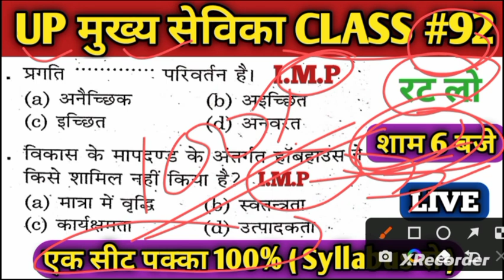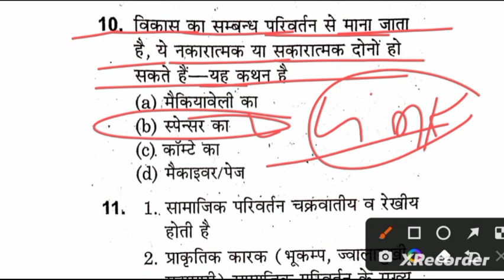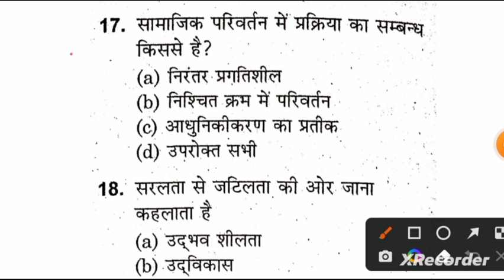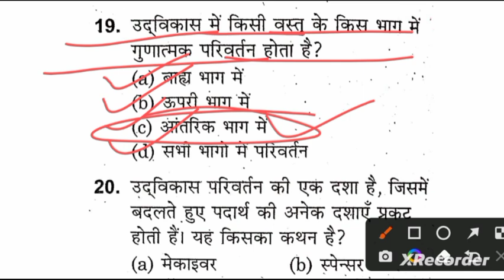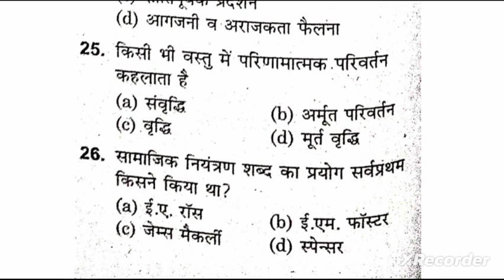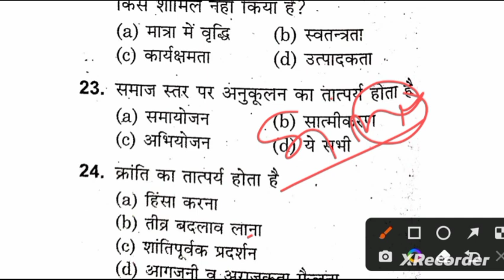Up मुख्य सेविका Class 92/Up Mukhya Sevika Class/Up Mukhya Sevika Classes/Up Mukhya Sevika Exam Date